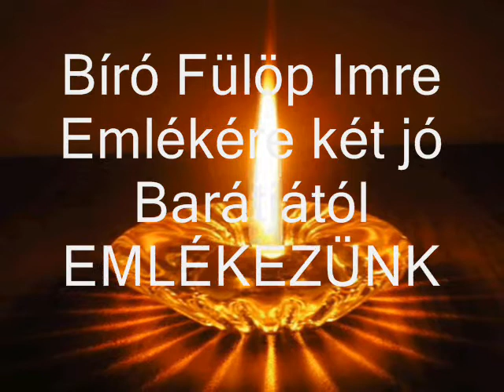BÍRÓ FÜLÖP IMRE EMLÉKÉRE - KÉT JÓBARÁTJÁTÓL.wmv